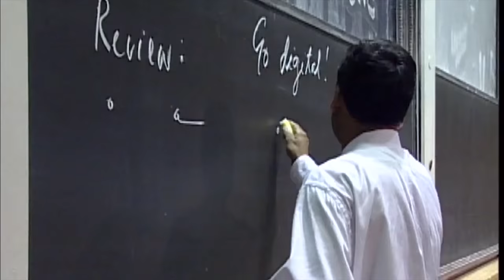Circuits & Electronics | MITx on edX | Course About Video